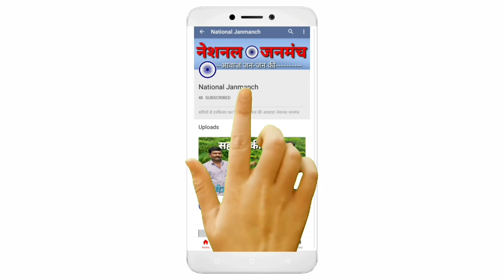बहुजनों का एक छोटा सा गांव जहां के सैकड़ों छात्र बने हैं अधिकारी, समाज पाखण्ड मुक्त मृत्युभोज पर रोक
नवाबचक गांव नौकरीवाले अधिकारीयों के गांव के नाम से प्रसिद्ध है। इस गांव में सैकड़ों छात्रों ने नौकरी प्राप्त किया है। एक यादव परिवार में अकेले दर्जनों अधिकारी हैं परिवार अंधविश्वास, पाखण्ड मुक्त है। इन्होंने अपने पिताजी चमारी महतो का मृत्युभोज के स्थान पर शोकसभा का आयोजन किया।